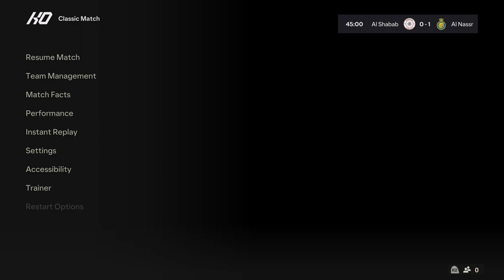FC 24 PS5 Gameplay | Al-Nassr vs Al-Shabab | Saudi Pro League 2023-24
✅ About Gamerz Lodge.

Welcome to Gamerz Lodge, your ultimate destination for watching amazing gameplay videos, game tutorials, and walkthroughs. Our platform offers a wide range of PC and PS5 games that you love to play. From the latest releases to the most popular classics, we've got you covered.

Our tutorials and walkthroughs are designed to help you improve your gaming skills, whether you're a beginner or an experienced gamer. We provide in-depth insights and strategies that will help you level up your game and get ahead of the competition.